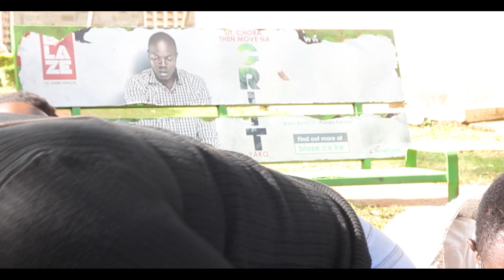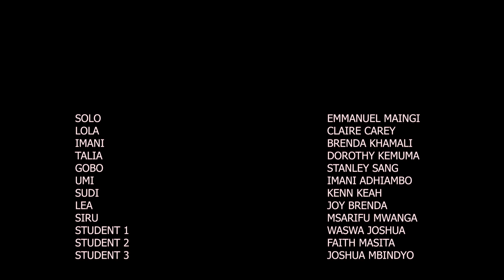GENETICS FULL HD VIDEO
Life experience